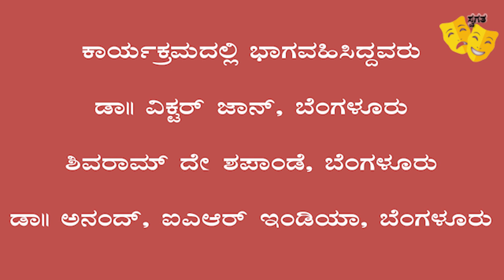Internation day for persons with disability part - 2 presented by SWAGATA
ವಿಶ್ವ ಅಂಗವಿಕಲರ ದಿನಾಚರಣೆ - 2021 ವಿಶೇಷ ಕಾರ್ಯಕ್ರಮ ಭಾಗ - 2
ನಡೆಸಿಕೊಟ್ಟವರು - ಶ್ರೀಯುತ ಡಾ||ವಿಕ್ಟರ್ ಜಾನ್
              ಶ್ರೀಯುತ ಶಿವರಾಮ್ ದೇಶಪಾಂಡೆ
              ಶ್ರೀಯುತ ಆನಂದ್, ಐಎಆರ್ ಇಂಡಿಯಾ, ಬೆಂಗಳೂರು
ಕಲ್ಪನೆ ಮತ್ತು ನಿರೂಪಣೆ - ರಂಗನಾಥ ನಂಜನಗೂಡು
ನಿರ್ಮಾಣ - ಸ್ವಗತ